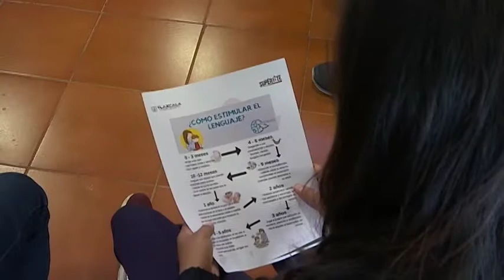Continúa capacitación a beneficiarias del “Programa Supérate”